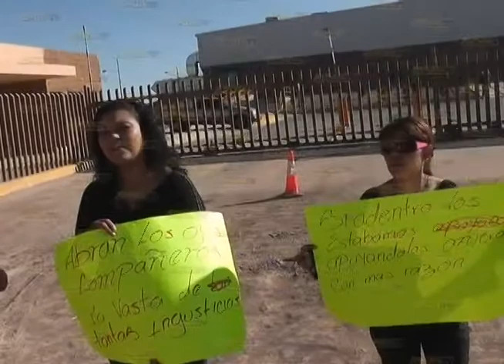A punto de la huelga la Alstyle.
A punto de la huelga la Alstyle.Canal 4 Agua Prieta Sonora